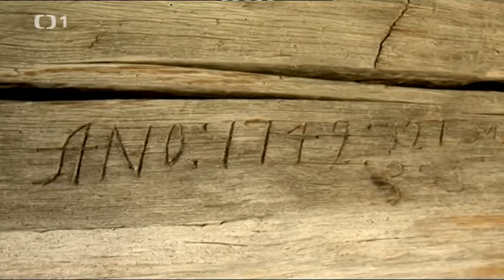Objektiv CT - 2014 - Alena Matejka a Lars Widenfalk - Skandinávie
TV OBJECTIV - 2014
Redaktor a kamera A. Karagerogiev

On behalf of: Cavendish Music (5 Alarm Music - Cavendish)